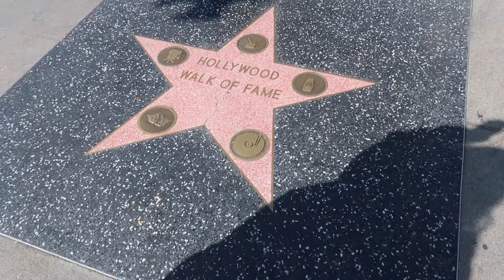Los Angeles & OUATBur 2017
my friends and i went on a trip to los angeles and these were the best 10 days of my life. oh and we attended ouatbur and met jennifer morrison and lana parrilla.